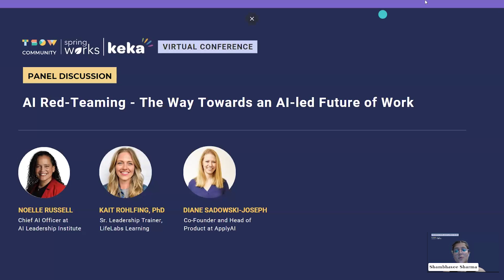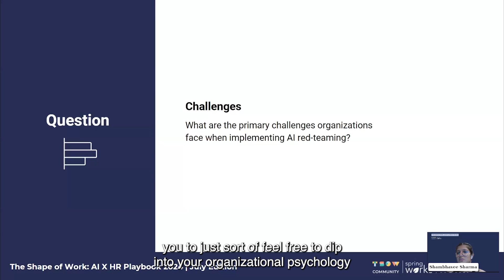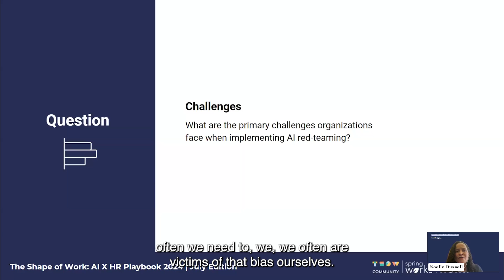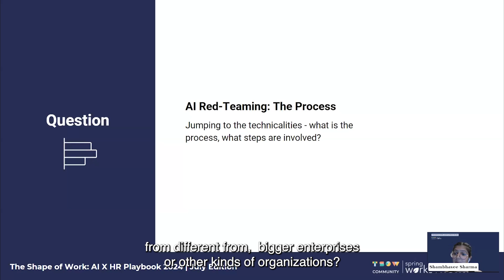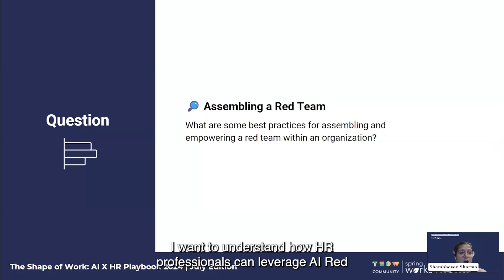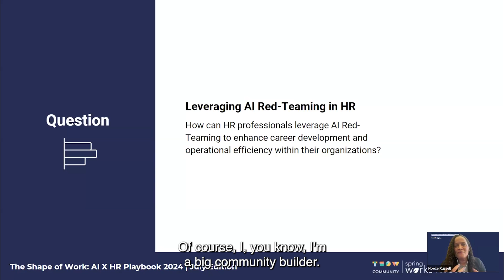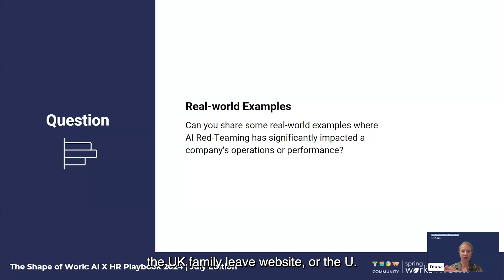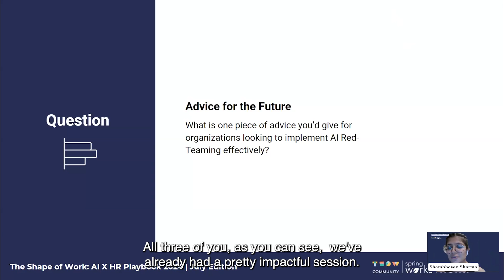AIxHR | July 2024: Session 2 |AI Red-Teaming - The Way Towards an AI-led Future of Work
with Noelle R., Kait Rohlfing PhD, and Diane Sadowski-Joseph. As AI technologies continue to advance, ensuring their ethical and effective deployment becomes paramount. In this session, the panelists explore the concept of AI Red-Teaming and its critical role in shaping an AI-led future of work. Drawing from their collective extensive experience across AI leadership, human-AI collaboration, and organizational psychology, the panelists walk us through how organizations can implement AI Red-Teaming to identify vulnerabilities, enhance AI system robustness, and ensure responsible AI use.

The Shape of Work: AI x HR Playbook 2024 is a dynamic mini-conference series designed to educate and unite HR leaders in exploring how AI is changing the world of HR and the future of work. This event offers a rich blend of engaging panel discussions, expert-led educational sessions, and interactive workshops, making it an essential gathering for HR professionals eager to stay ahead of the curve.

Register for the next mini-conference and stay updated with upcoming events on the community.

Here's a direct link to join The Shape of Work community

The Shape of Work (TSOW): AIxHR is a community by Springworks, created for People Managers, HR Leaders and People Ops professionals! Discover industry trends, learn and unlearn best practices, engage in insightful discussions, and a lot more.